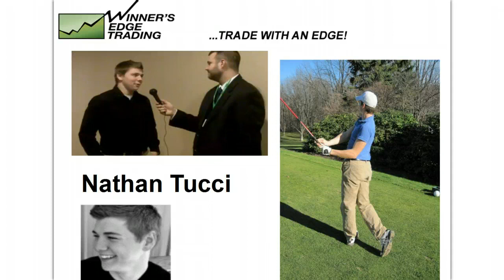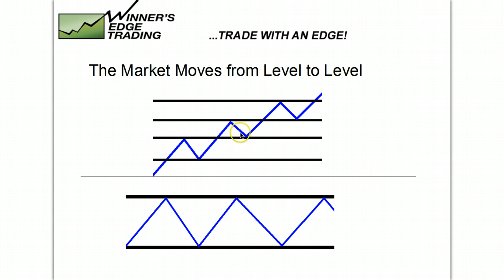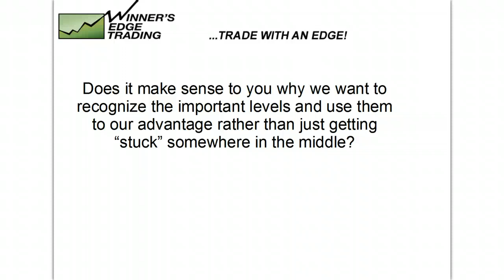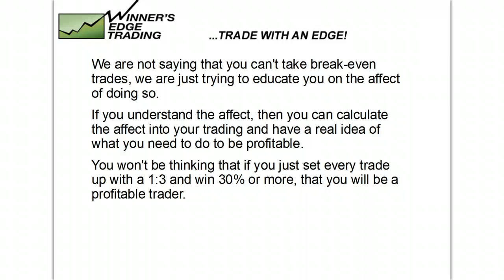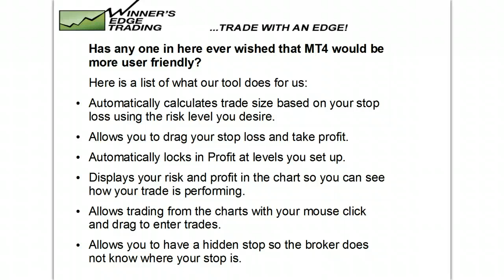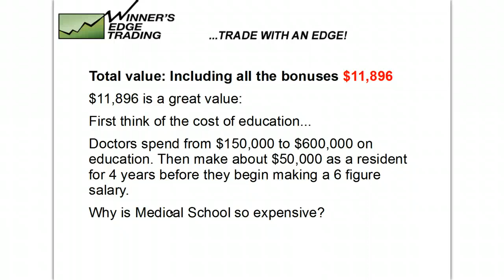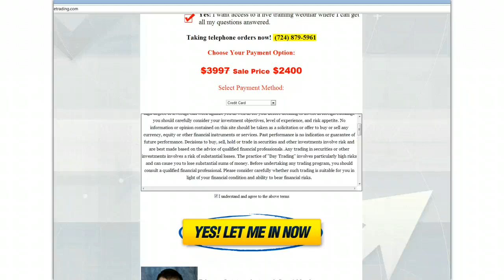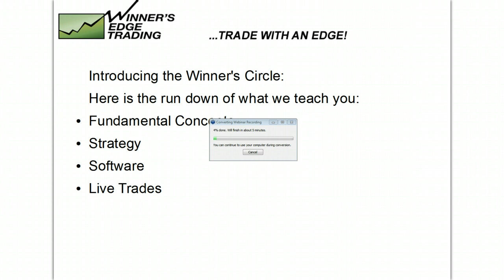Advanced Market Levels Training